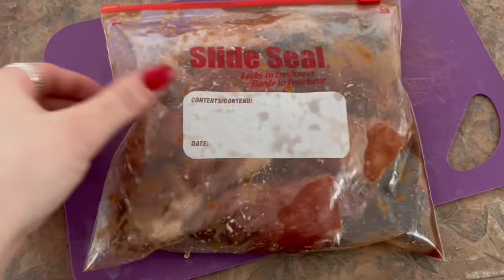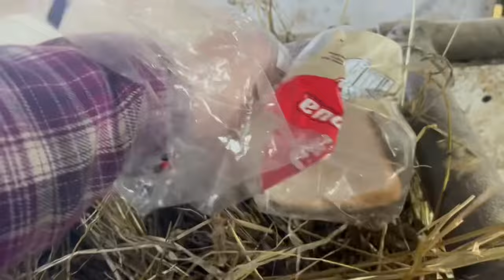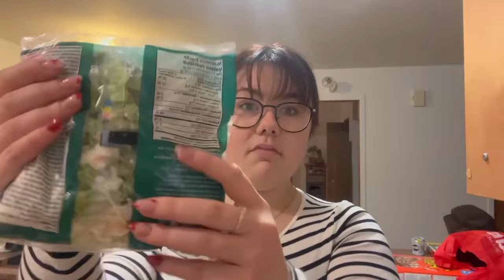DES PARCELLES DU WEEK-END ❤️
Un week-end réconfortant & très plaisant!

J’espère que vous aimerez xxxx